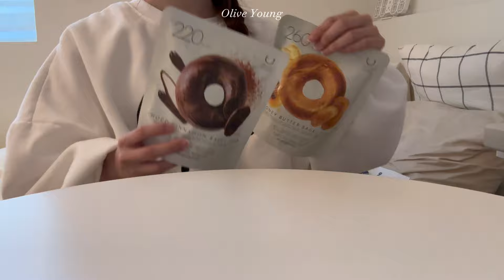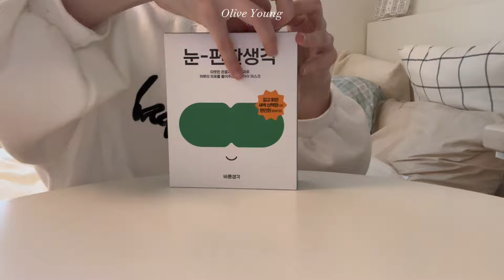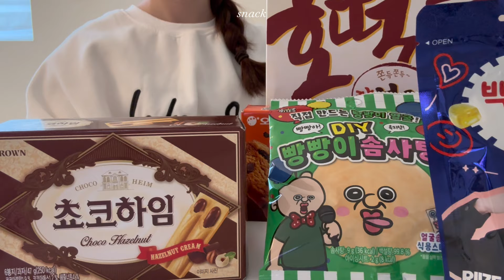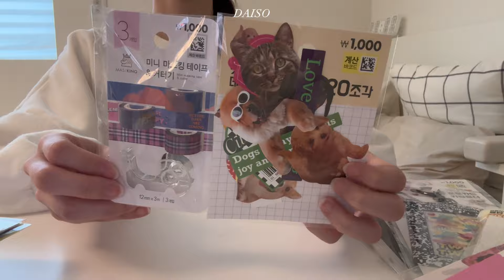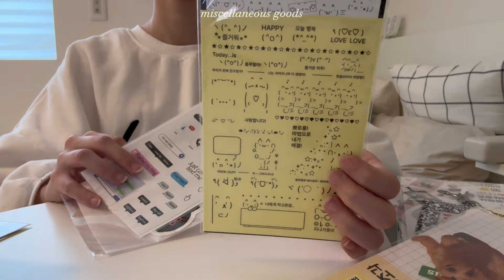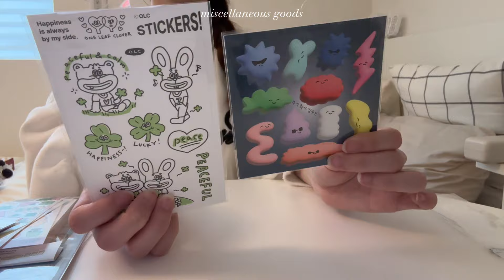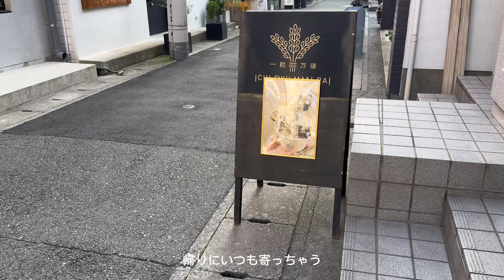【vlog】韓国での購入品紹介🧏🏻‍♀️🩶 | 美容院に行ったりカレンダーデコする休日